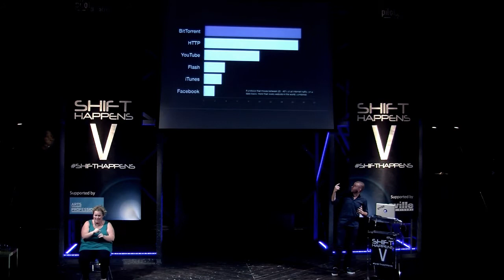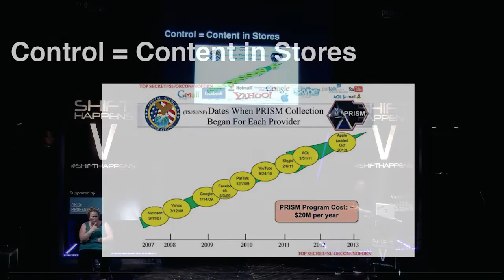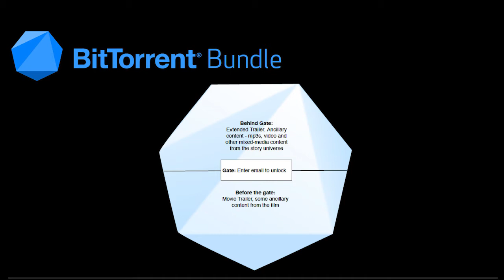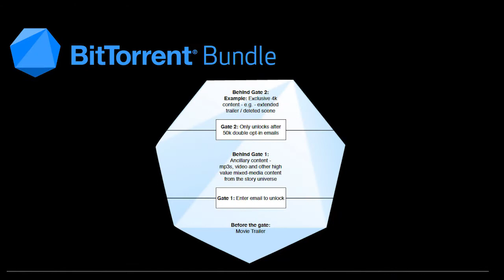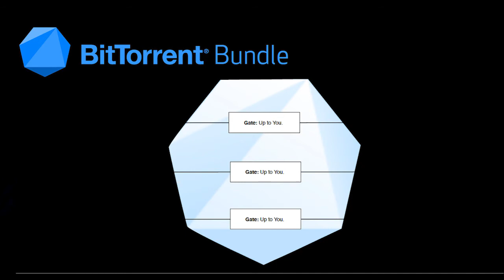Matt Mason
Matt Mason talks about how BitTorrent is changing its philosophy to create a new way of sharing and distributing data.